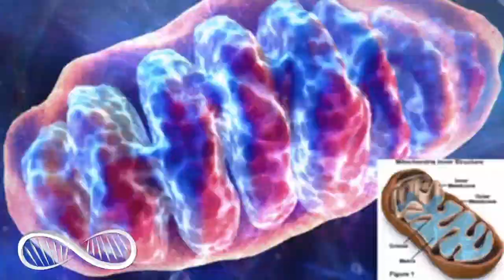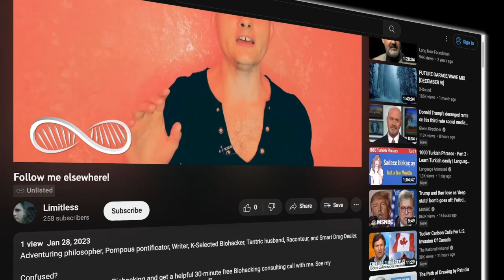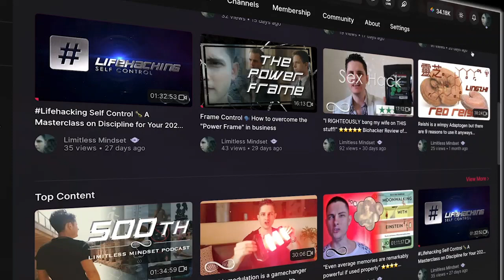🙎‍♀️ "Being Single Is Hard" [Article Response] Red Pill Rationality on Relationships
My wife and I address the vexing question, "How much personal growth do you need to do before getting into a relationship?"

🔖 My book Don't Stick Your Dick in a Blender—How to meet a nice girl instead—from a tantric husband with a better sex life than you!

Confused?